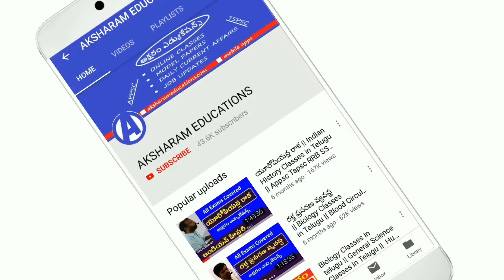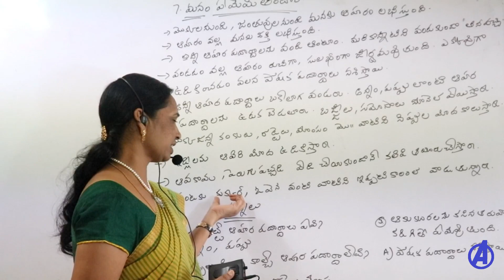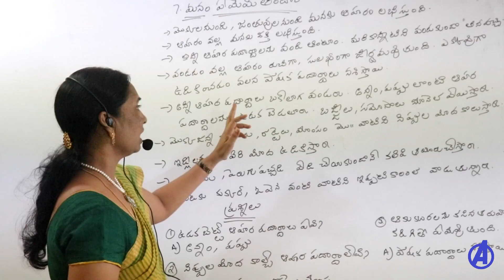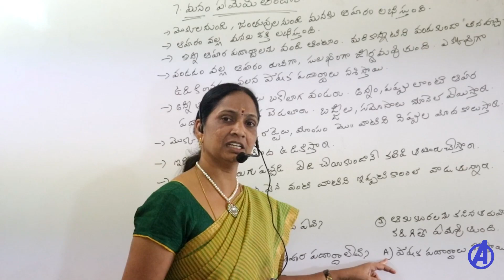మనం ఏమేమి తింటాం || Dsc 3rd Class Evs Classes in Telugu || Ap Telangana Dsc Sgt Sa Classes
3rd Class -7th Chapter Evs Classes in Telugu For All Competitive Exams Ap Dsc Sgt Classes and Telangana Dsc Sgt Classes .